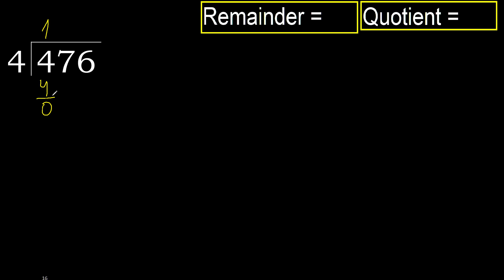Divide 476 by 4 , remainder . Division with 1 Digit Divisors . How to do